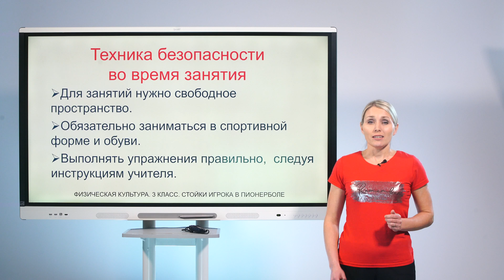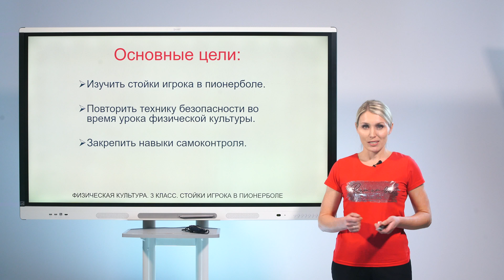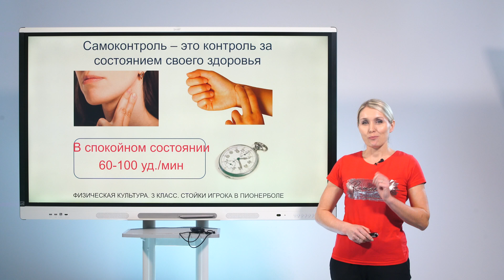3 класс. Физическая культура. Стойки игрока в пионерболе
Дорохина Татьяна Ивановна
учитель физической культуры МБОУ НОШ №24 Шпаковского муниципального района